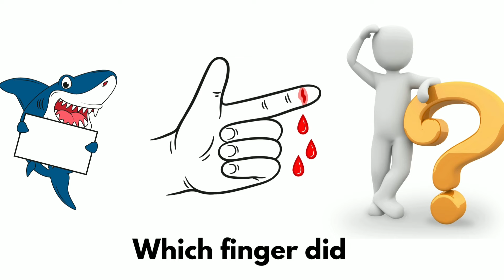1 2 3 4 5 Once I Caught A Fish Alive🐠🐟 Nursery Rhymes & Kids Songs